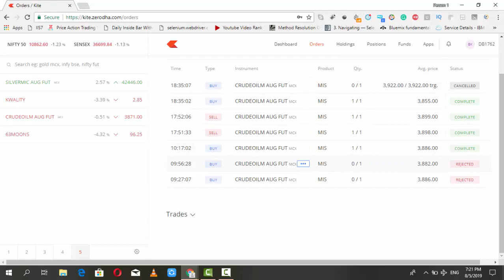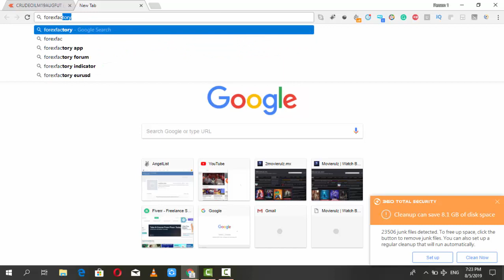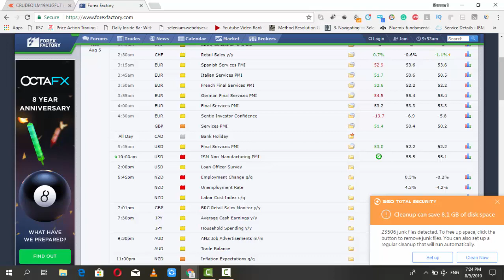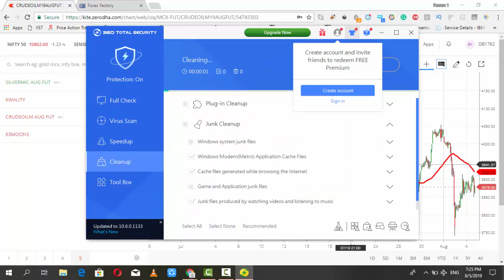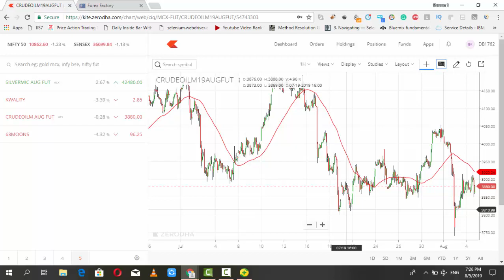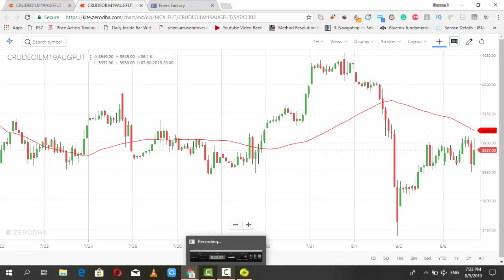zerodha live || live trading || zerodha telugu || telugu trader || stock market telugu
if you're interested to open an account please use this link

zerodha  zerodha telugu, telugu zerodha

Zerodha live trading (Sept 21) || zerodha telugu || telugu zerodha || zerodha || zerodha intraday
if you're interested to open account in stock market please you use this link and submit your details

if you have any doubt's please drop a mail to me

zerodha account opening in telugu, zerodha telugu,zerodha
zerodha equity telugu,online trading,stock trading,trading account,online stock trader,shares online trading,options
telugu,account opening in telugu zerodha